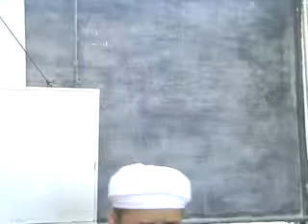Kuliah Sheikh Rohim Bahagian 2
Kuliah Dhuha PAKSI Bandar Baharu diadakan setiap pagi Jumaat jam 9-11 pagi. Bertempat di Balai Penghulu, Bagan Samak, Bandar Baharu, Kedah. Masuk adalah percuma.

Untuk kuliah-kuliah lain sila berkunjung di blog saya. faqir2.blogspot.com